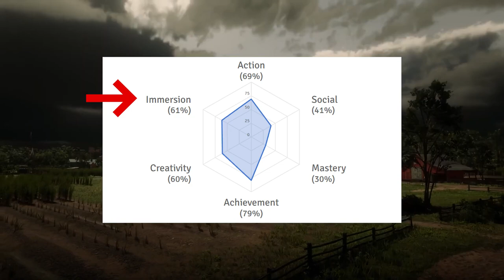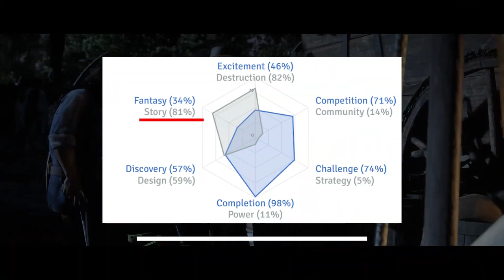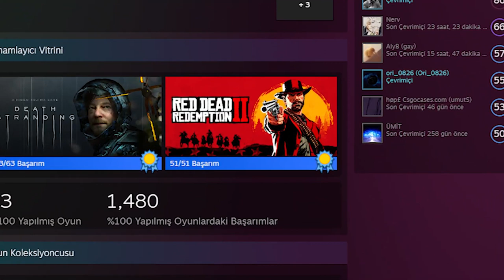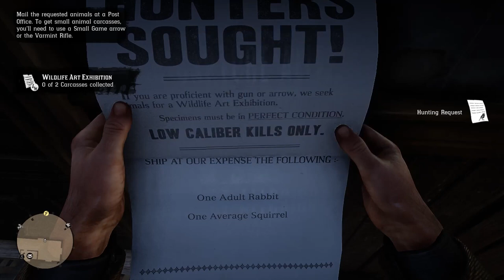Gamer Motivation Profile - Anıl Furkan Özdemir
Gameplay Analysis

Date
  10 December 2021

Anıl Furkan Özdemir - 2102269

This is Gamer Profile video for BAU Digital Game Design Game History and Analysis class. I had fun making this video and learned quiet a lot about editing. I'm sorry for mistakes or if there are bugs in the video I did my best and please overlook my bad English for this once. Hope you enjoy... :)

Song 1: American Venom (Red Dead Redemption 2 Official Soundtrack)
Song 2: Honor, Amongst Thieves (Red Dead Redemption 2)
Song 3: That's The Way It Is (Red Dead Redemption 2 Official Soundtrack)
Song 4: Mountain Hymn (Red Dead Redemption 2 Official Soundtrack)